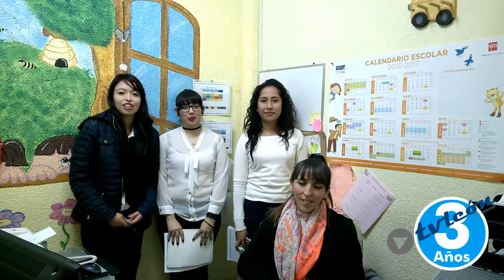Tv León 3 años- Segunda parte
Tvleón y Cine León